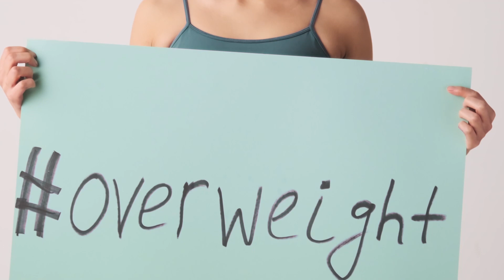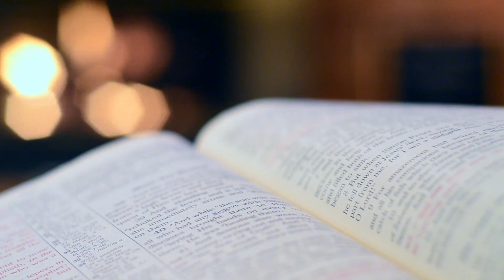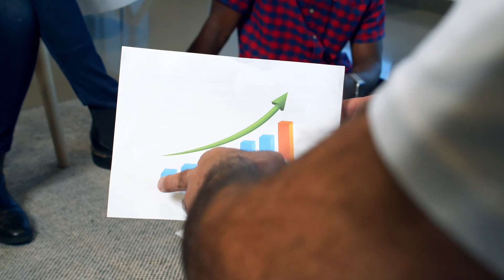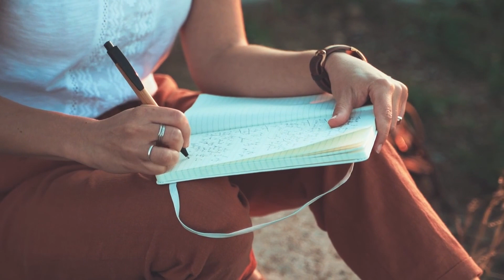Self-Improvement Really Works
Welcome to my self improvement video! In this episode, I'll be discussing the topic:Self-Improvement Really Works. Whether you're looking to improve your productivity, build better habits, or boost your self-confidence, this video has something for you. We'll be sharing practical tips and strategies that you can implement in your own life to start seeing real results. So if you're ready to take control of your personal growth and start making positive changes in your life, be sure to watch this video all the way through.